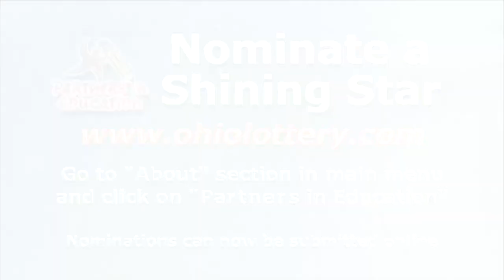Shining Star: Matt Geier, Aurora High School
The Ohio Lottery's Partners in Education program recognizes outstanding teachers and students for their efforts inside and outside of the classroom. To nominate, visit